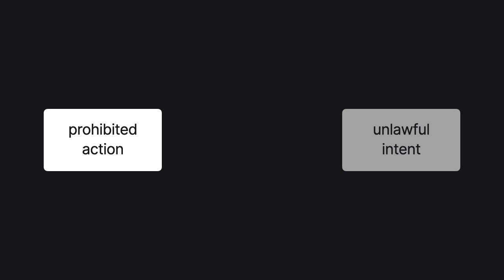State v. Coombs Case Brief Summary | Law Case Explained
State v. Coombs, 55 Me. 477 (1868)

Larceny requires an unauthorized taking and carrying away of another’s property with the intent to steal it. Generally, the prohibited action and the unlawful intent must occur simultaneously. May a defendant be guilty of larceny if he takes possession of property and later develops the unlawful intent? That’s the question in State versus Coombs.

Charles Coombs  hired a horse, sleigh, and buffalo robes, falsely telling the property’s owner that he intended to go to Minot Corner and return within four or five hours. In fact, Coombs intended to go farther away and be gone for longer, although he did intend to return the property eventually. Ultimately, however, Coombs sold the property without the owner’s consent.

Coombs was indicted and charged with larceny. A jury convicted him after a trial. Coombs appealed to the Maine Supreme Judicial Court.

Want more details on this case? Get the rule of law, issues, holding and reasonings, and more case facts

Have Questions about this Case? Submit your questions and get answers from a real attorney